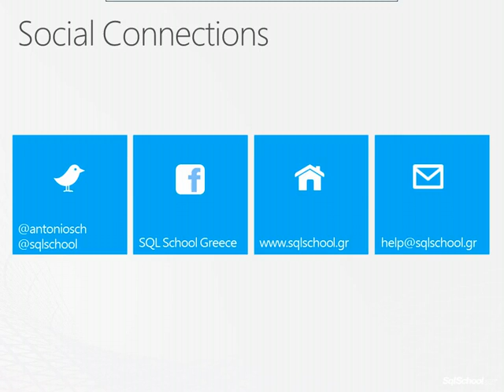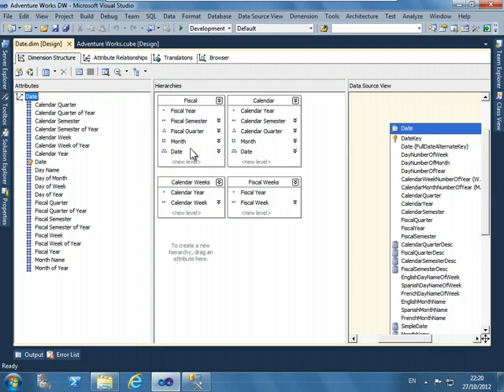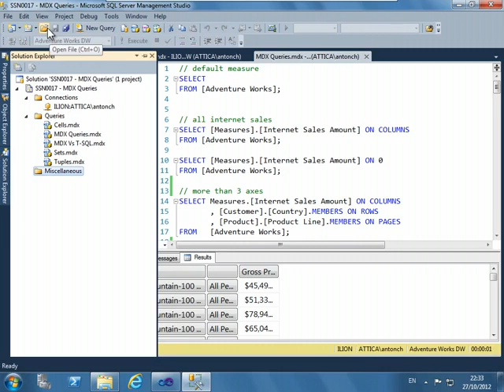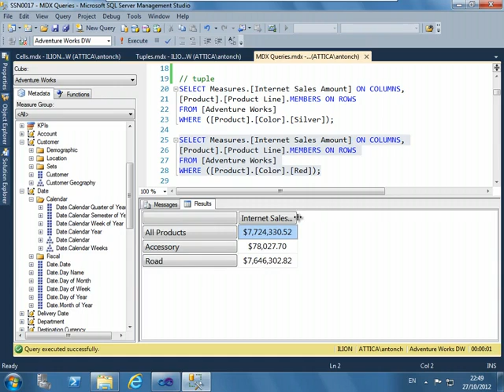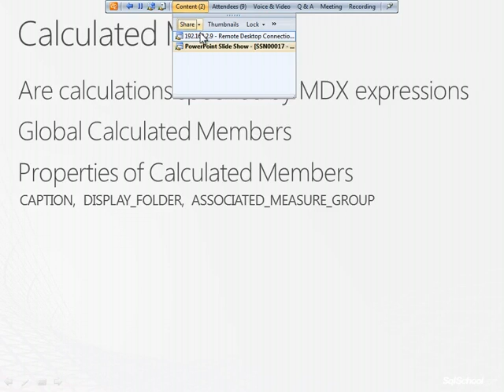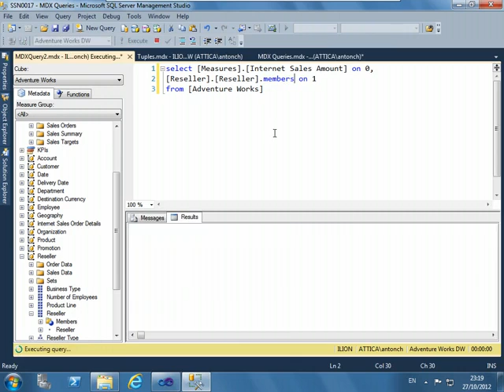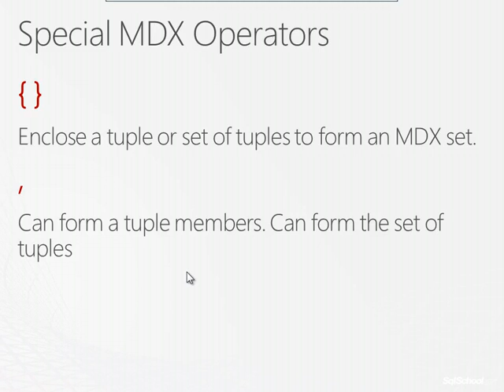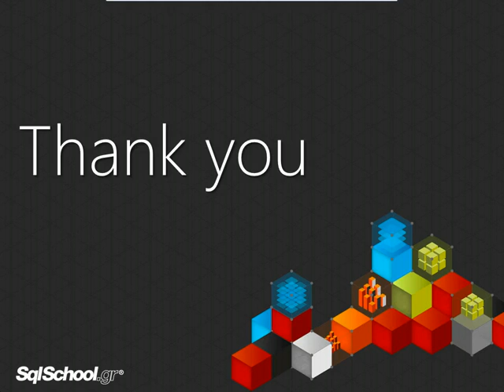Introduction to MDX Queries in SQL Server 2012